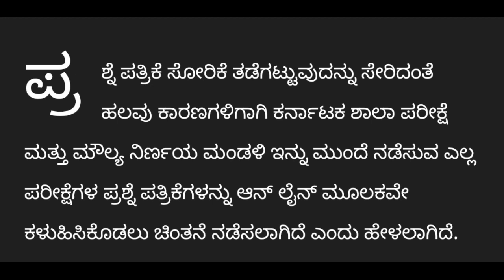ಎಸೆಸೆಲ್ಸಿ ಪರೀಕ್ಷೆ ದೊಡ್ದ ಬದಲಾವಣೆ|SSLC EXAM 2023|BIG UPDATE students solution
Upi id:hatersvtu@ybl

sslc examination result,
sslc examination,
sslc 2022,
s s l c 2022 result,
sslc paper valuation 2022